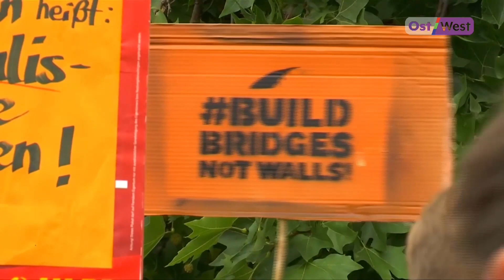Беженцы все чаще тонут в море. Почему виноваты политики?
Путь в Европу для беженцев по-прежнему очень опасен. Агентство по делам беженцев при ООН сообщило, что каждый 18-й мигрант, пытавшийся переплыть Средиземное море, утонул и погиб. Это данные за 8 месяцев 2018 года